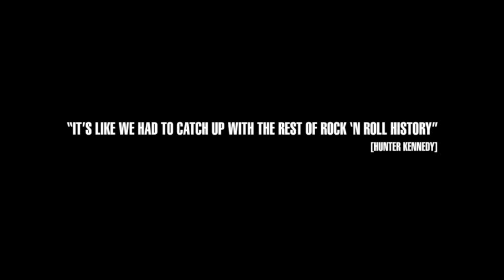12 Mile Stone_Official Trailer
12 Mile Stone is a documentary film that considers the current trend of rock music emerging from Bellville, an unassuming, middle class, South African suburb.
The African Attachment followed aKING and newcomers Ashtray Electric to one of South Africas biggest music festivals, Aardklop, where they met up with Van Coke Kartel, Fokofpolisiekar, and 10000 fans.

Featuring music from aKING, Springbok Nude Girls, New Holland, 7th Breed, New World Inside, Van  Coke Kartel, Thieve, Ashtray Electric and Fokopolisiekar.

12 Mile Stone is a story about the Bellville music scene, a view from the inside, established rock artists,  emerging bands, and friends alike.

The film is set to be released as a part of the Bellville Rock City project.